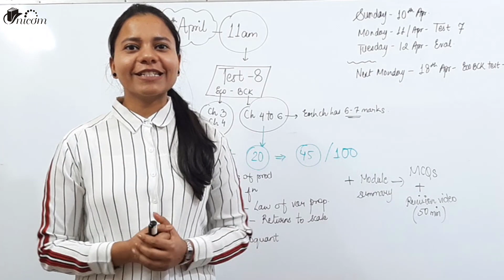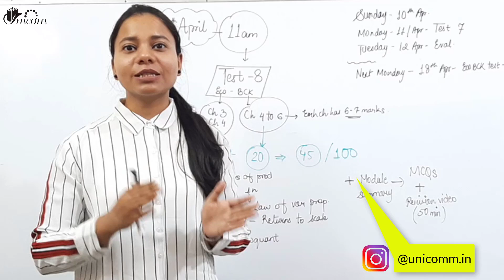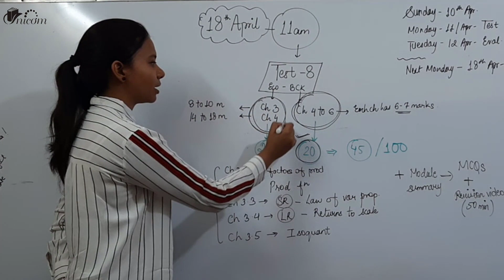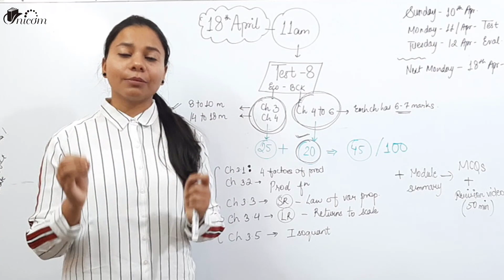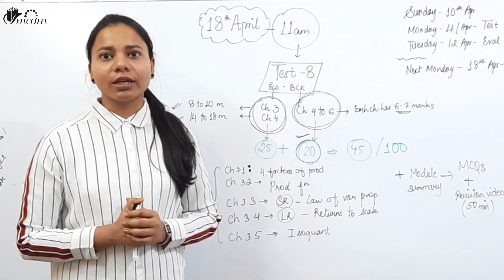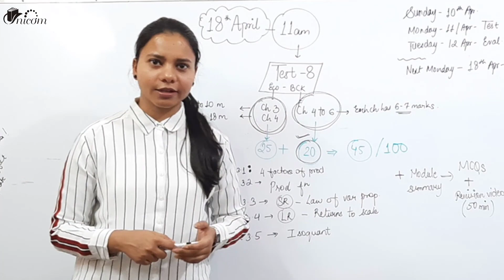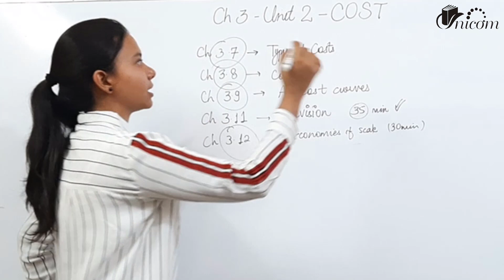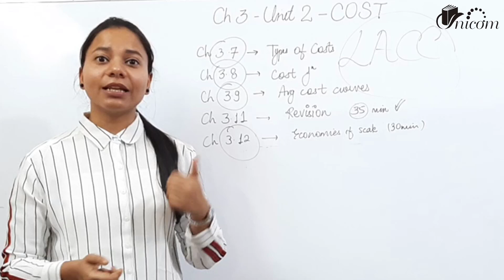Ch 3 Theory of Production Cost - Strategy Important Topics Economics CA Foundation Unicom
to get registered in our *Complete Mock Test Series for CA Foundation June / Nov 22 exams.

If this Video was Helpful, Do Leave a LIKE Since it Encourage Us to Make More Videos  for All of You

Chapter 3 Theory of Production and theory of Cost - Strategy, Important Topics, MCQs, Business Economics CA Foundation Unicom